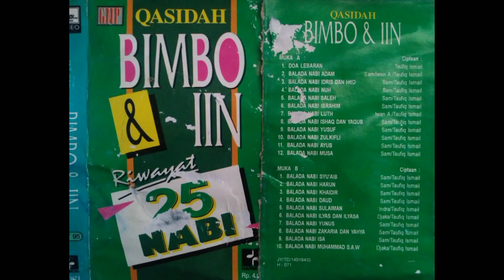BALADA NABI LUTH BIMBO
Judul lagu     BALADA NABI LUTH
Ciptaan       :  IWAN ABDURACHMAN/TAUFIQ ISMAL
Artis             : BIMBO
A7